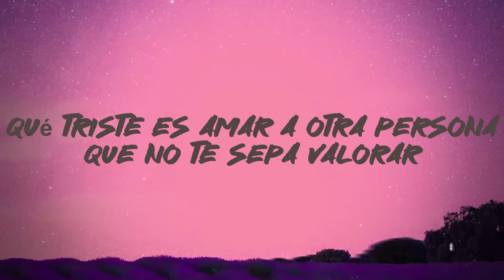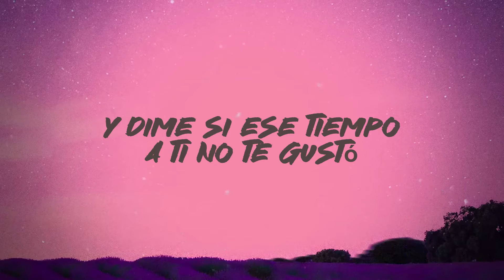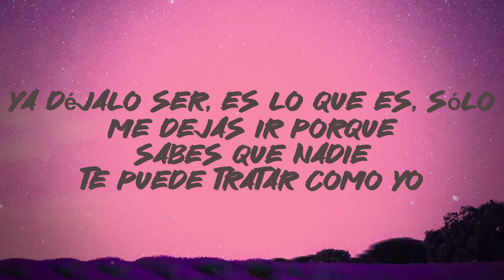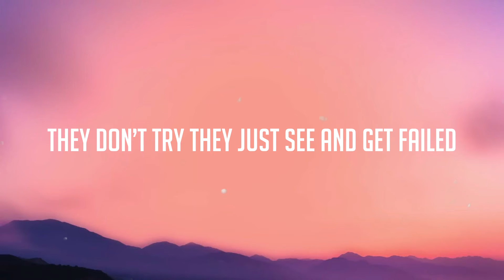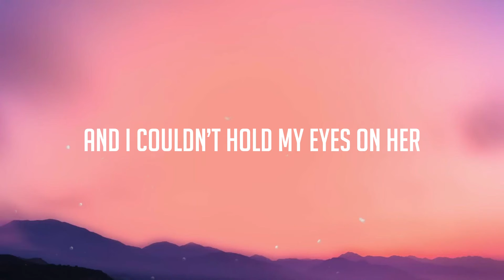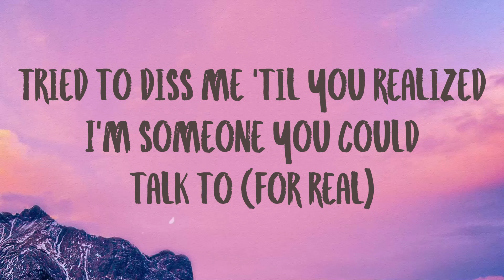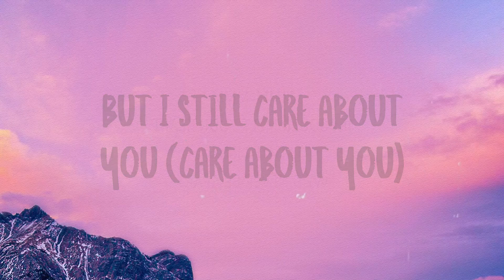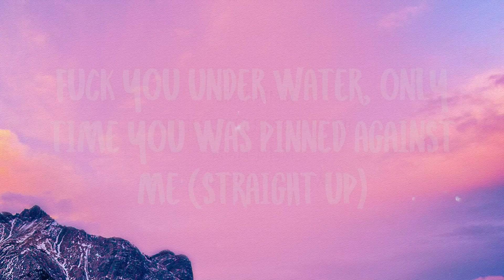Soy El Único - Yahritza Y Su Esencia [Lyric Music] ☄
Soy El Único - Yahritza Y Su Esencia [Lyric Music] ☄  Soy El Único - Yahritza Y Su Esencia [Lyric Music] ☄